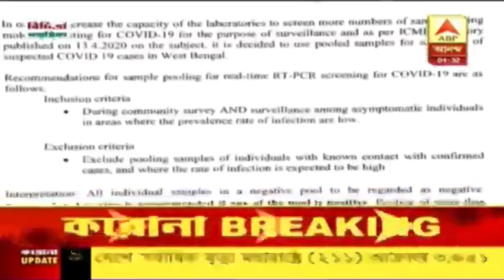করোনা মোকাবিলায় আইসিএমআরের পরামর্শ মেনে এবার ‘পুল টেস্টিং’-এর সিদ্ধান্ত রাজ্যের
করোনা মোকাবিলায় আইসিএমআরের পরামর্শ মেনে এবার ‘পুল টেস্টিং’ এর সিদ্ধান্ত নিল রাজ্য সরকার। যে সব এলাকায় কারও আক্রান্ত হওয়ার খবর নেই বা ওই এলাকার কারও মধ্যে উপসর্গ মেলেনি, সেখানে পুল টেস্টিং হবে। এই পদ্ধতিতে ৫ জনের লালারসের নমুনা সংগ্রহ করে পিসিআর পদ্ধতিতে পরীক্ষা করা হবে। রিপোর্ট নেগেটিভ এলে ধরা হবে সংশ্লিষ্ট পাঁচজনের কেউ সংক্রমিত নন, আর পজিটিভ এলে ওই পাঁচজনের নমুনা সংগ্রহ করে আলাদা ভাবে পরীক্ষা করা হবে। পুল টেস্টের কার্যকারিতা নিয়ে বিশেষজ্ঞরা কী বলছেন শুনে নেব।